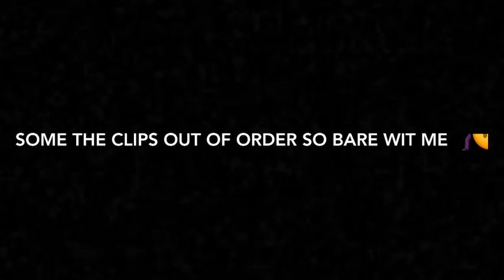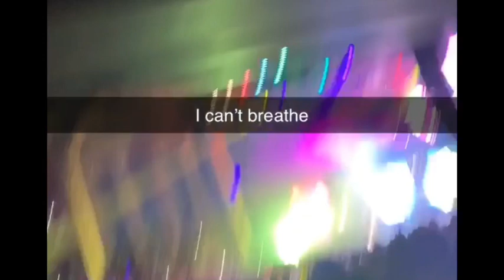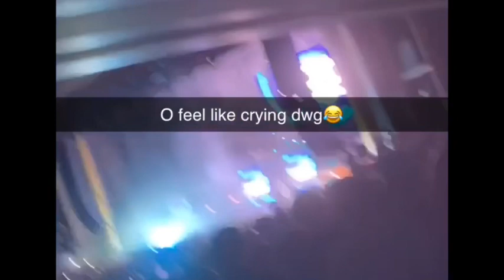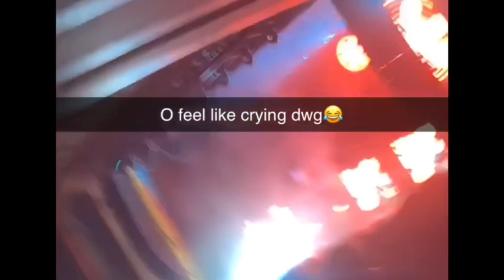Juice wrld 🕺🏽concert Vlog🥤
More bangers otw‼️🙃

I don’t own the music In this music video I have no rights to the music in this video